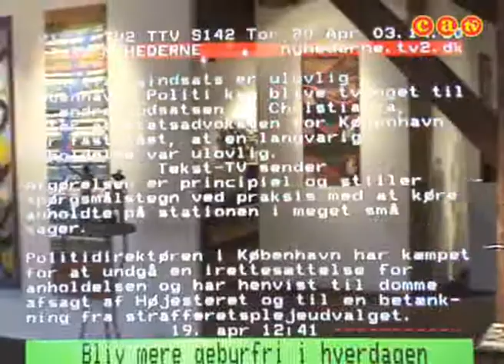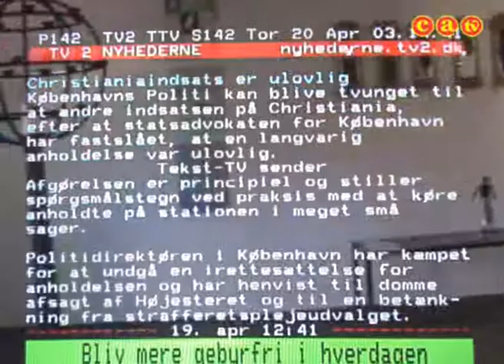Fra Christiania TV arkivet (2006): Lidt af hvert fra Uge 16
Lidt om dengang kulturminister Niels Mathiessen sagde, at husene i Christiania burde holdes opvarmet (med Leonard Olshanski). Musik med Stig Møller i Operaen. Billeder fra Julemarkedet i Grå Hal, og meget andet.